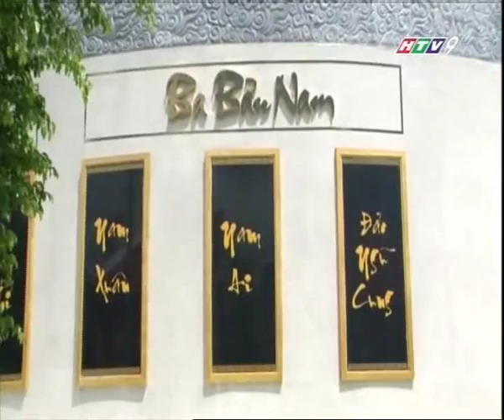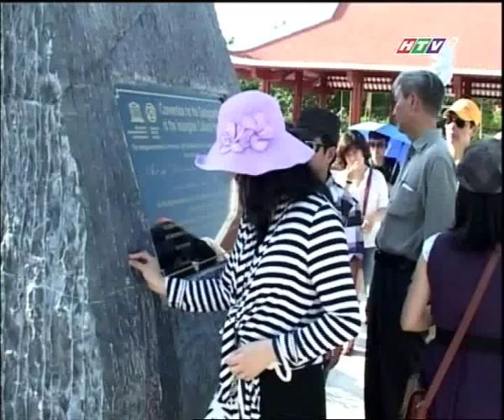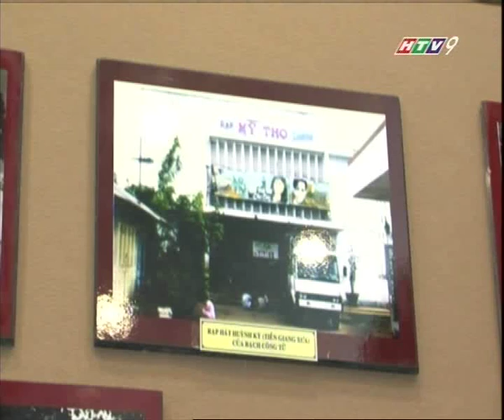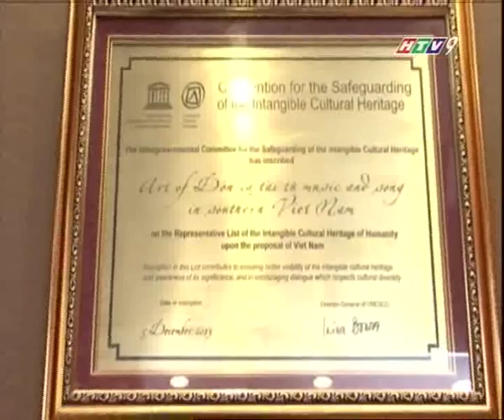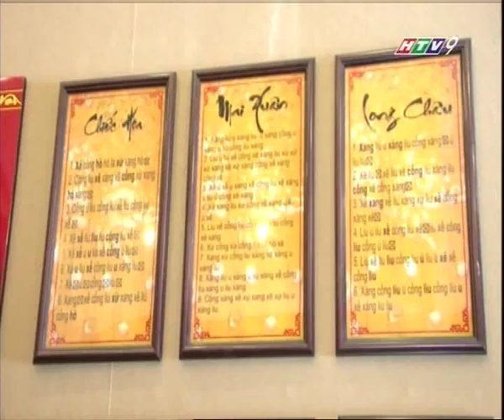Nghệ sĩ và sàn diễn - Câu lạc bộ sân khấu Lạc Long Quân